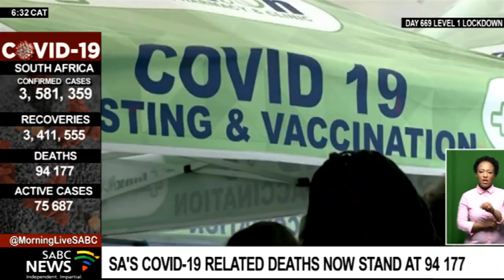SABCNews AM Headlines | 24 January 2022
-The ANC and its alliance partners have once again come out strongly in support of South Africa's Constitution and the judiciary.

-The South African National Defence Force says investigations will continue this morning to determine what could have caused the fire at the Waterkloof airforce base in Pretoria.

-Ninety four thousand, 177 people have succumbed COVID-19 related complications.